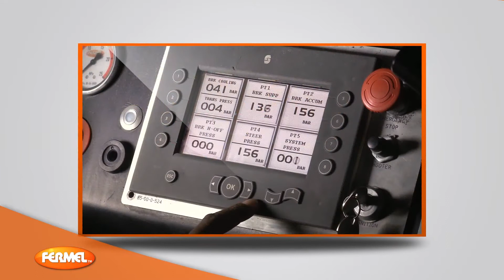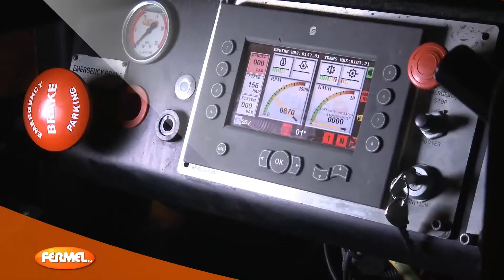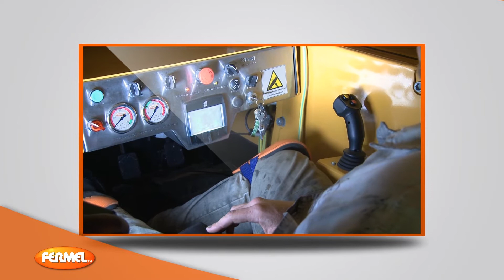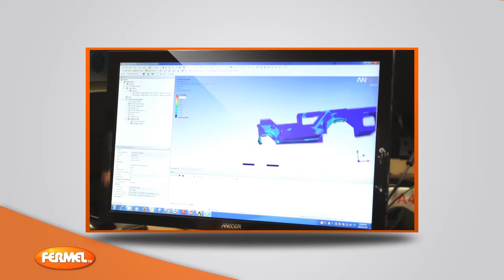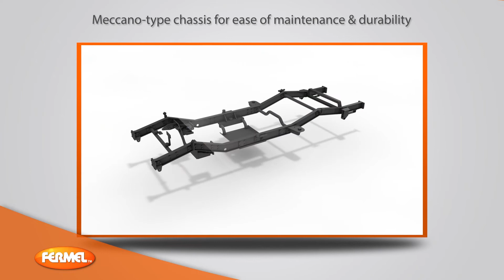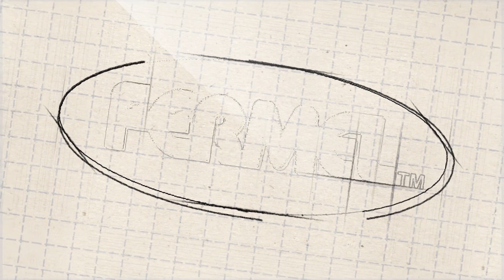Fermel Company Video